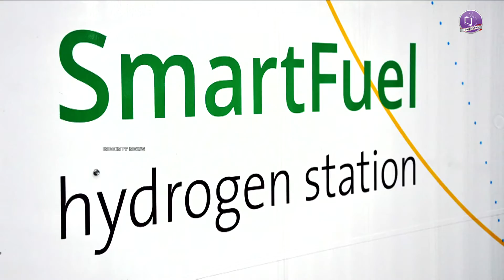Hydrogenfuel For Next Genaration | Pollution Free Alternative Fuel | Ecologyical Balance | News 2016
Watch An Exclusive Video Produced on Hydrogenfuel for Next Generation which is obsoletely Pollution free Alternative Fuel for all kind of vehicles. In 21st Century people they are dependent on Petrol and diesel. Seeking this in view many of the Inventors trying to creating alternative Fuel. They want to produce the Fuel which not at all Polluting and at the same time which is ecology balance. As part of Research they have gone through with many alternatives solution like Hydrogen through air and filling the Cylinders and converting them into cell. Scientists has found difficulty of the storage and it is also expensive. For which now they are trying to cut down the cost of Production and storage of Hydrogen. In this context make an alternative the fuel has Sunlight and Rays, but again they face some errors. They are yet to finalize the research. let we Hope they come with good expected Result. The Sundaram trying to make this into realistic. This kind of News is also telecasted in v6, telugu news and some channels.
Telugu News Latest videos available only at